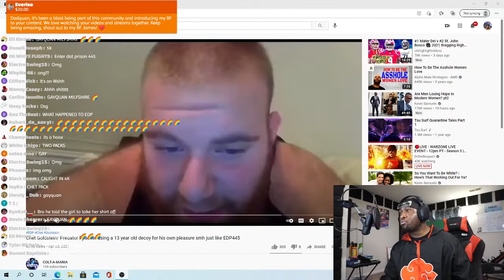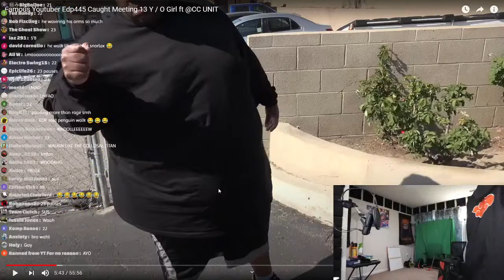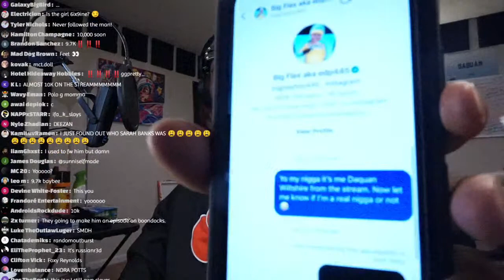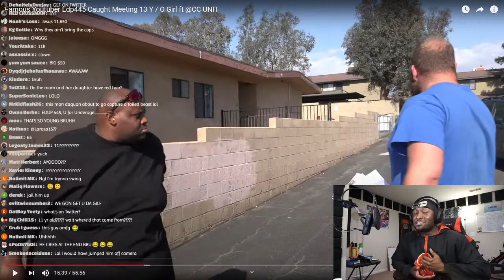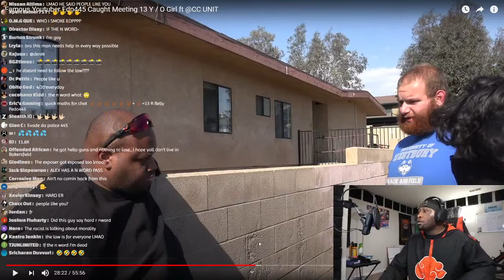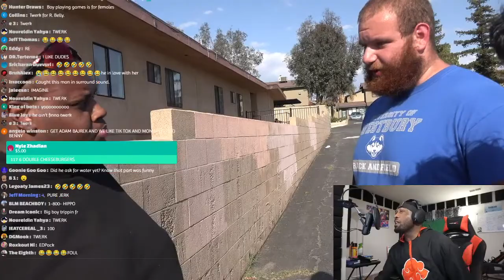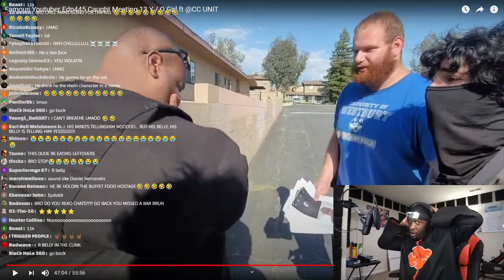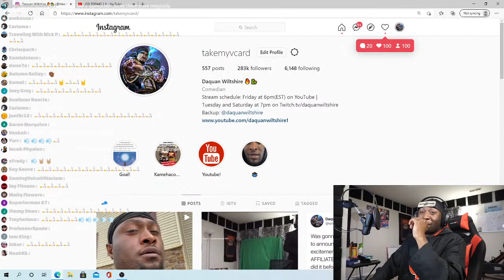EDP CAUGHT IN 445K??? TIME TO PACK HIM UP!!!!!!